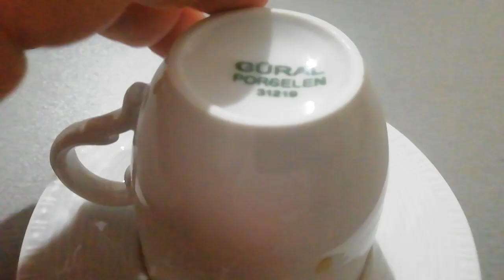Koç burcu Kasım ayı ♈ falı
Koç burcunu neler bekliyor